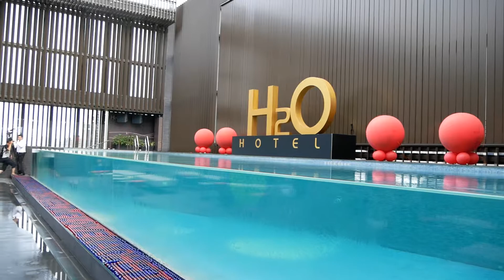民報之聲高雄水晶棧高空頂樓透明泳池